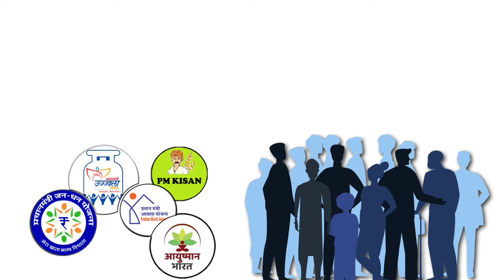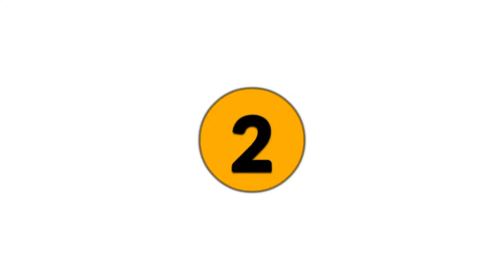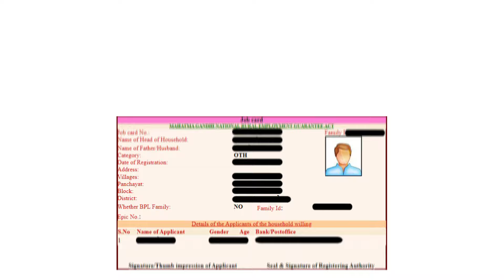दिलासादायक बातमी! जनधन बँक खात्यावर आता मिळणार...| pm jan dhan yojana...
नमस्कार, मित्रांनो टिप्स इन मराठी ( tips in Marathi ) यूट्यूब चैनल मध्ये आपले स्वागत आहे. मित्रांनो आज या व्हिडिओ मध्ये दिलासादायक बातमी! जनधन बँक खात्यावर…| pm jan dhan yojana... बद्दल महत्वाची माहीती देणार आहोत तरीही मित्रांनो हा व्हिडियो शेवट पर्यंत पहा.

धन्यवाद...